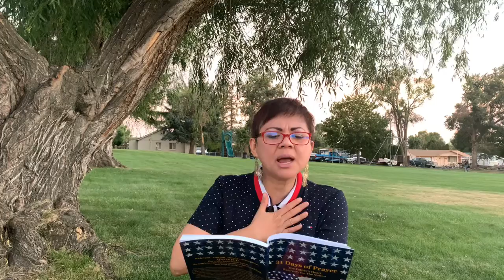Day 3: Rebuilding the Church after COVID-19 Assimilation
James 1:5. “If any of you lacks wisdom, let him ask of God, who gives to all liberally and without reproach, and it will be given to him.”  Philippians 2: 3-4 “Let nothing be done through selfish ambition or conceit, but in loneliness of mind let each esteem others better than himself.  Let each of you look out not only for his own interests, but also for the interest of others...”

Father, thank you for the church, the body of Christ.  Thank you for the giftings and abilities You have placed within each of us to edify and build up one another for Your glory.  Please check out